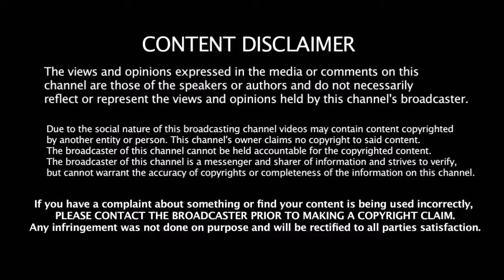ப்ரெண்ட்ஸ் படத்துல நடிச்ச சின்ன விஜய் இப்ப என்ன பன்றாருனு தெரியுமா | Bharath Jayanth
ப்ரெண்ட்ஸ் படத்துல நடிச்ச சின்ன விஜய் இப்ப என்ன பன்றாருனு தெரியுமா | Bharath Jayanth Present Situation